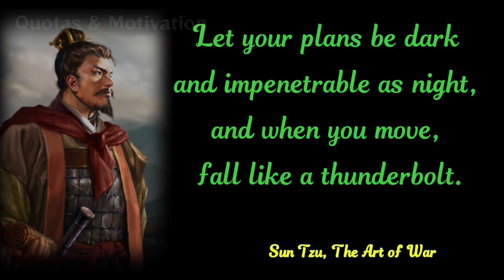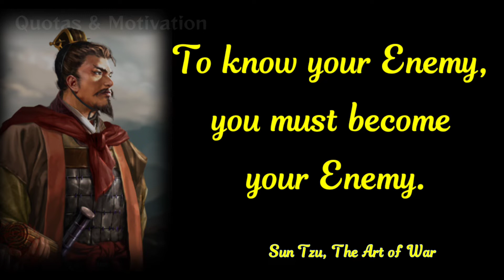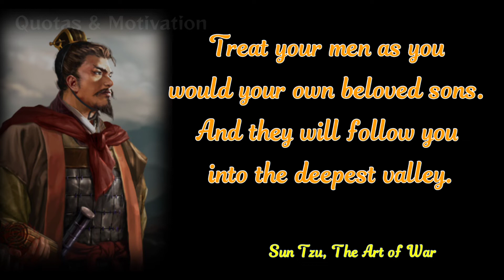Sun Tzu's Quotes: How to Win Life's Battles II Sun Tzu's Quotes which are better to be known...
Sun Tzu was a Chinese general, military strategist, writer, and philosopher. Sun Tzu is traditionally credited as the author of The Art of War, an influential work of military strategy that has affected both Western and East Asian philosophy and military thinking. Sun Tzu's works focus much more on alternatives to battle, such as stratagem, delay, the use of spies, and options to war itself.

This video is a quote from Sun Tzu. This quotes compilation is made of his best quotes and we hope that these life quotes can make you think about many things in your life. Sun Tzu's quotes are definitely worth your time. Don't forget to take screenshots of the quotes you like to put together in your collection of inspirational quotes.

•  Sun Tzu's
• Wise Quotes
• Wisdom Quotes
• English Quotation